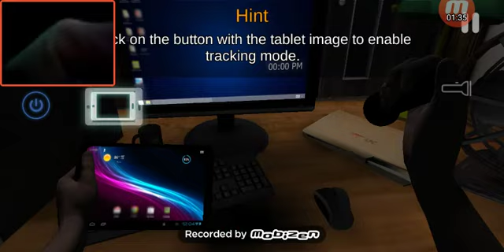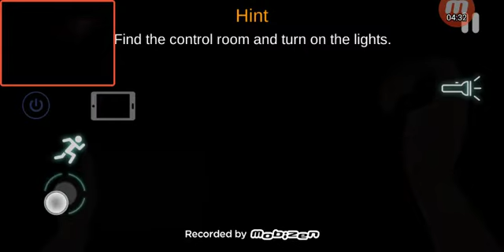Where do I need to go(Case animatronics) part 2